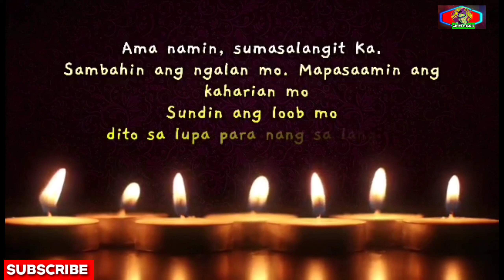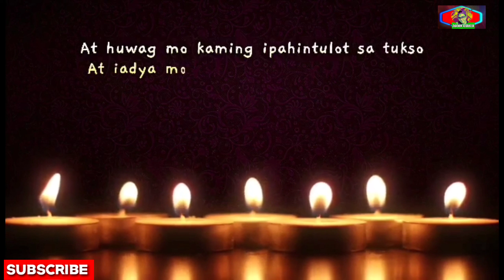MALAYA NA TAYO SA KAUTUSAN | ANG KAUTUSAN AT ANG KASALANAN ROMA 7:1-25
Sa inyong lahat diyan sa Roma na minamahal ng Dios at tinawag na maging banal, sumainyo nawa ang biyaya at kapayapaang galing sa Dios na ating Ama at sa Panginoong Jesu-Cristo.
Roma 1:7